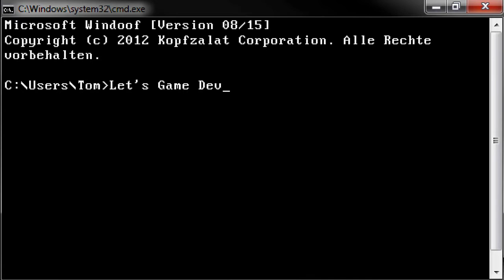LWJGL - [018] - Let's GameDev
Mit der LWJGL könnt ihr einfach in Java 3D Spieler erstellen!
Buchempfehlungen:
Manchmal besser und schneller als Google: